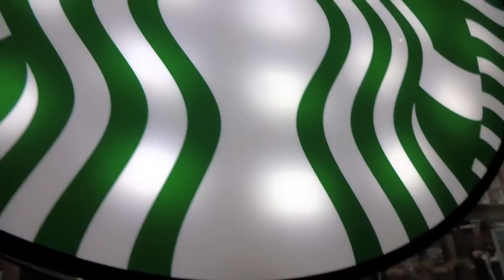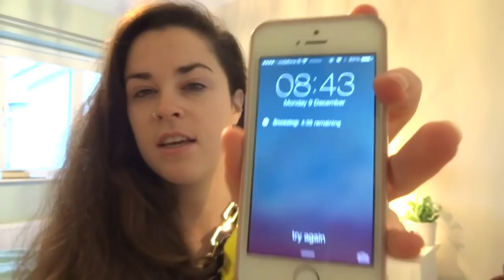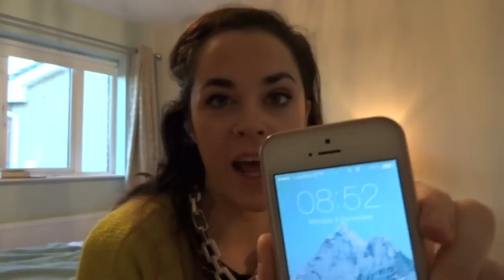VLOGMAS | 8th + 9th | RoisinThora